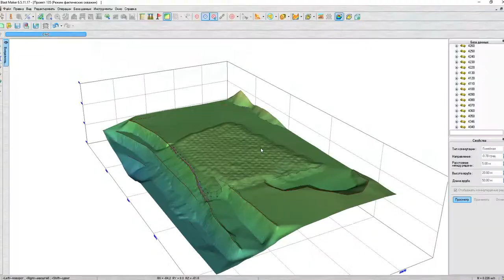Video Blast Maker | Бласт мейкер видеоролик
Programme technical system
Программно - техническая система для буровзрывных работ